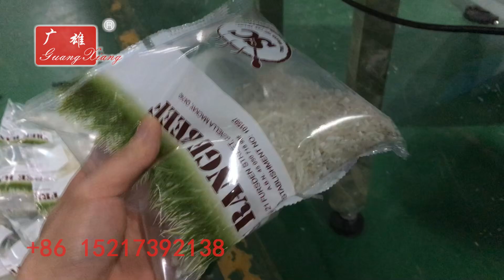Big vertical rice granules multiple heads weigher packing machine